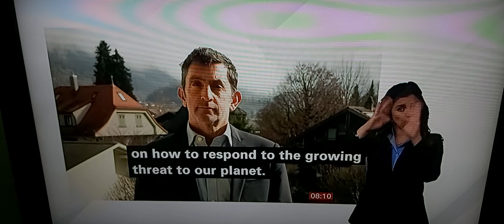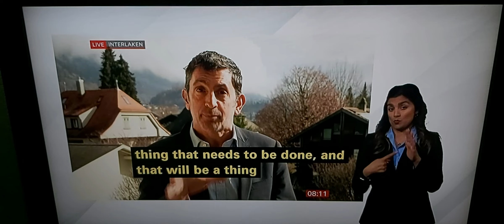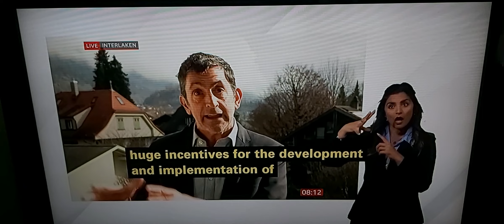BBC Breakfast Talk Live to Climate Editor on UN scientist's 8-year analysis of Climate Change report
BBC Breakfast News at 8.00am with BSL interpreter on BBC News Channel on Monday 20th March 2023.

BBC Breakfast News Presenters Ben Thompson and Sally Nugent.

BBC Climate Editor Justin Rowlatt is live reporting in Interlaken, Switzerland, talks live to Ben Thompson.